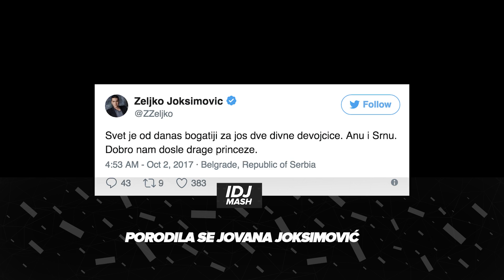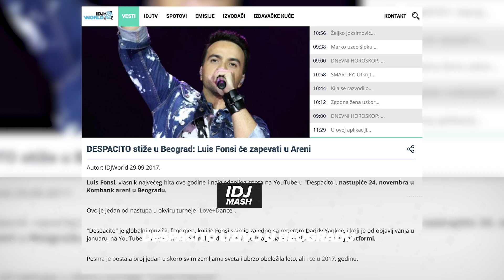IDJMASH | S01 E20 | IDJTV (2017)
Sazajte najnovije vesti sa domace i svetske scene!